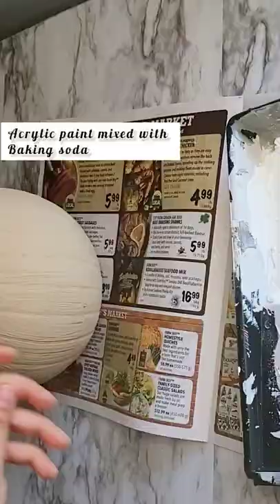Diy trendy lamp for home decor.